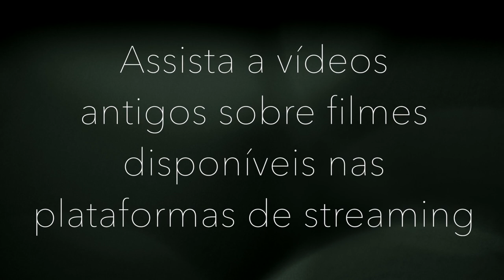No norueguês "Headhunters", quem procura acha mais do que gostaria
Reprise da crítica do filme "Headhunters (Hodejegerne)" de 2011, dirigido por Morten Tyldum, com Aksel Hennie, Synnøve Macody Lund, Nikolaj Coster-Waldau, Julie R. Ølgaard, Eivind Sander,  Kyrre Haugen Sydness

Onde assistir: Amazon Prime Video

Visite o meu blog para ler críticas de outros filmes e séries.